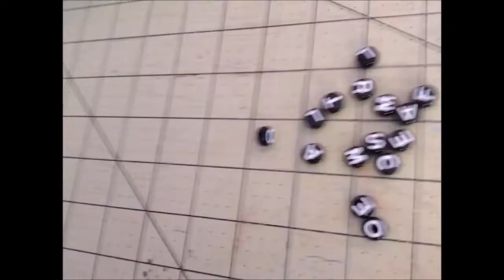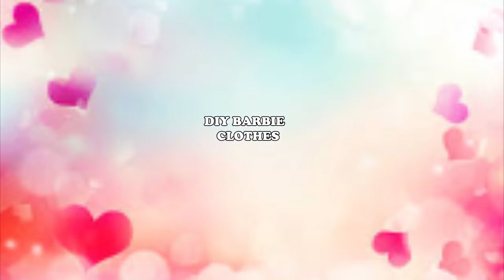HOW TO MAKE BARBIE DOLL SHIRT | EASY DIY CLOTHES TUTORIAL | DIY DOLL SHORTS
HOW TO MAKE BARBIE DOLL SHIRT | EASY DIY CLOTHES TUTORIAL | DIY DOLL SHORTS. Today I am joining these two  Adorable doll clothes tutorial together. You will learn how to make two BARBIE DOLL  in under 10 minutes.